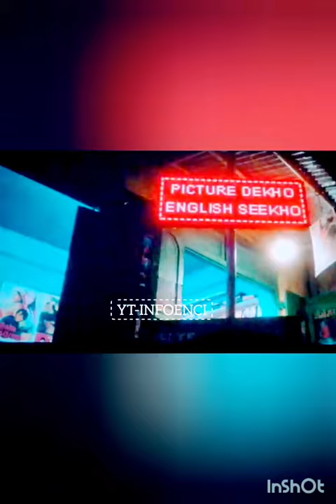donkei movie theater clips